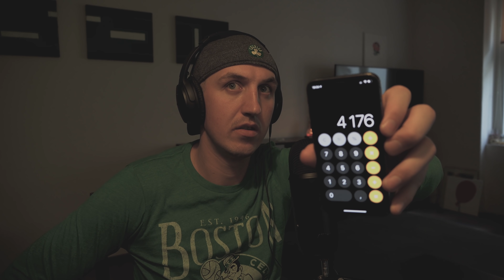ASMR CZ - Kolik jsem vydělal na youtube a reakce na Mars 16 ASMR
Mám tady něco, co vám asi jen tak někdo neukáže. Ukážu vám všechny moje statistiky mého youtube včetně peněz a dám MARS 16 ASMR pár důvodů proč si monetizovat kanál.